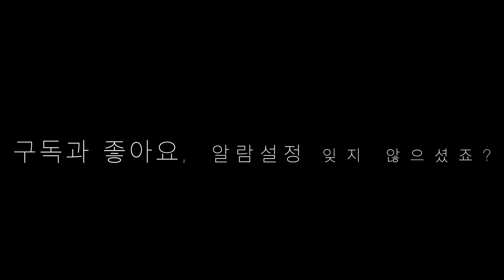[1분 튜토리얼] 6화 크러쉬(Crush) - 가끔(Sometimes) 피아노 코드 따라하기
안녕하세요

오늘은 제가 좋아하는 뮤지션인 크러쉬의 가끔을 살펴보았습니다.